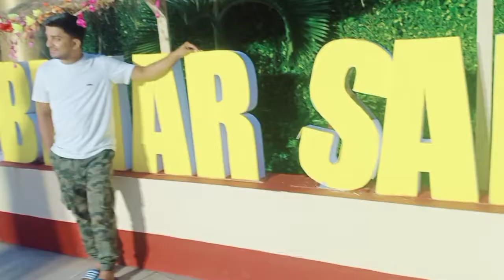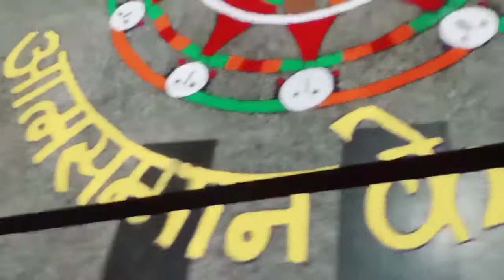Patna saras Mela 2022 ll beta ki padhai😀😀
HI everyone kese ho aap sab aaj mene aapko vlog me dikhaya hai ki Patna saras Mela dikhaya hai aur kuch shopping kiya hai aur mere bete ki padhai bhi dekhiye hope you like this video so plz subscribe to my channel.